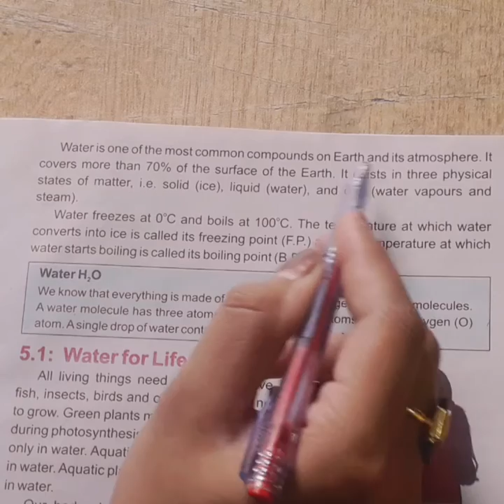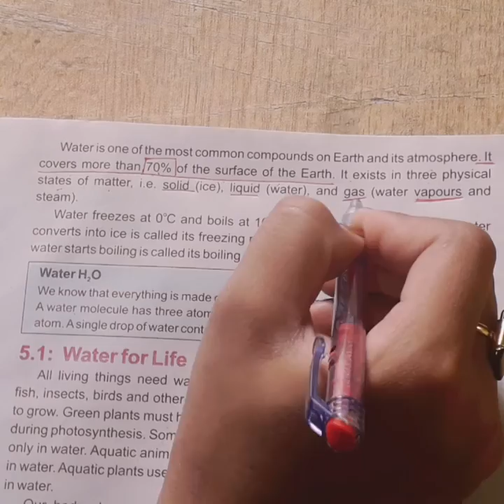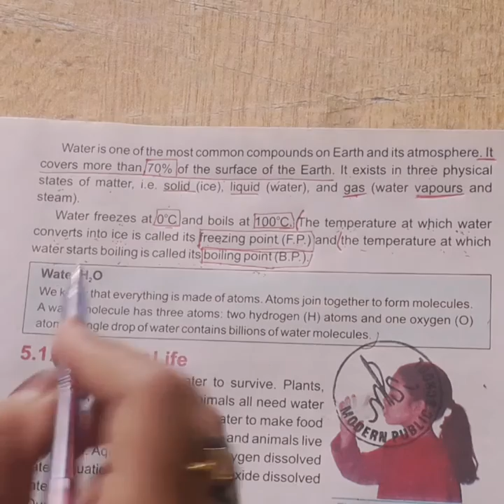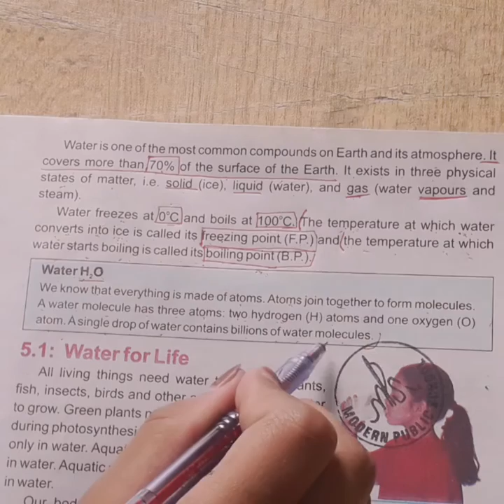Class 7, Science Lecture # 1